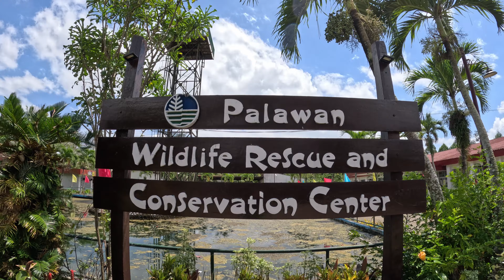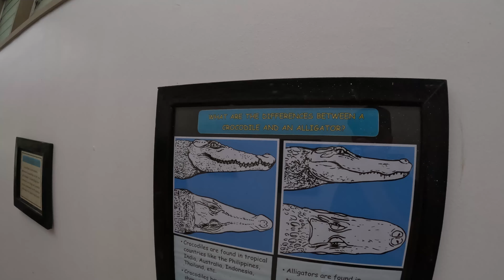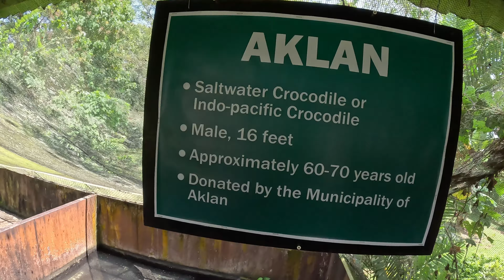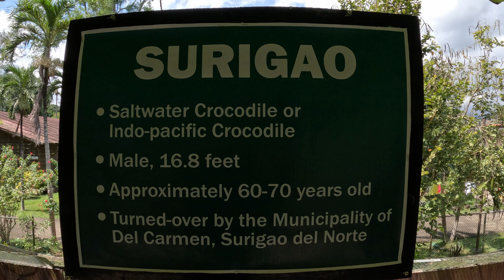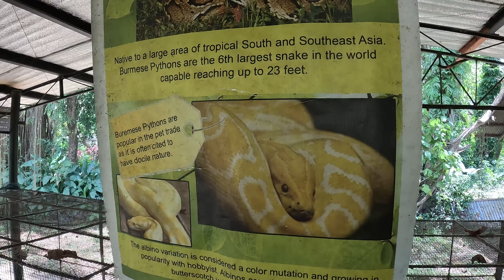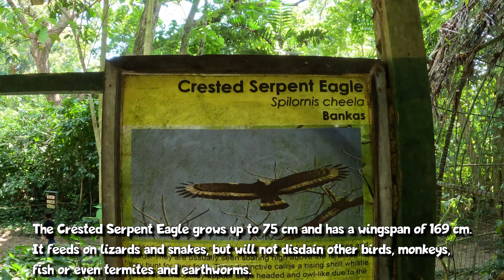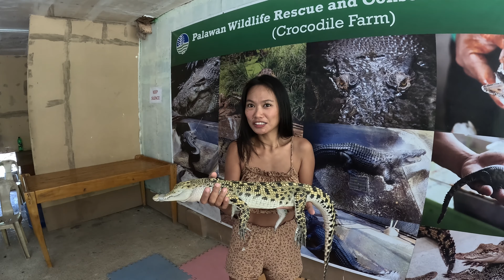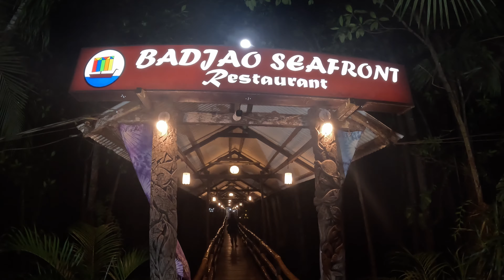Crocodiles and Badjao Restaurant, Puerto Princesa | PALAWAN #2 | ISLA PAMILYA | PHILIPPINES | 4K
Howdy howdy! Our second day in Puerto Princesa on the island of Palawan was spent watching crocodiles, lounging in the hotel's pool and eating dinner at the excellent Badjao restaurant, which specializes in fish and seafood.